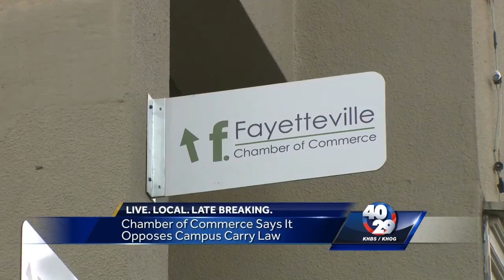University of Arkansas Police react to campus carry bill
Capt. Gary Crain says the University of Arkansas Police Department is already prepared in the event of a shooting.